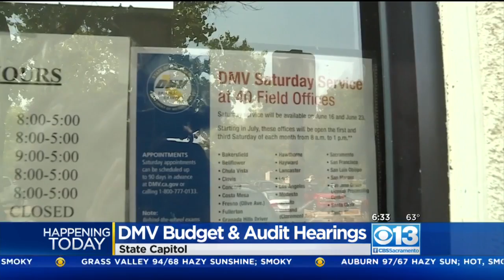DMV Faces Tough Questions From Lawmakers In Audit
California lawmakers at the State Capitol will be auditing the DMV over long lines and money.